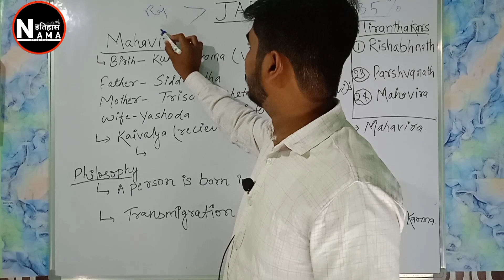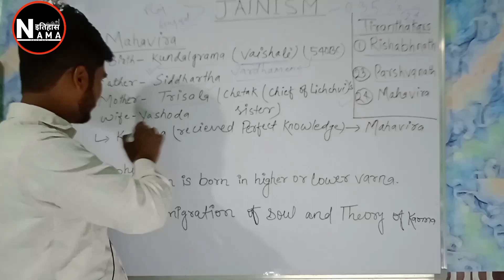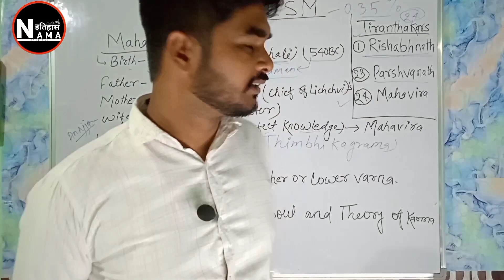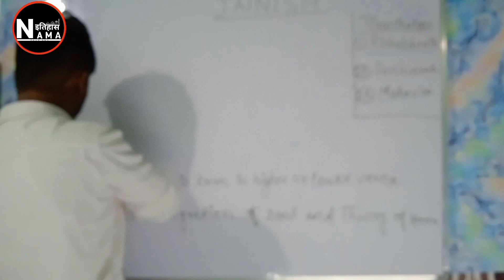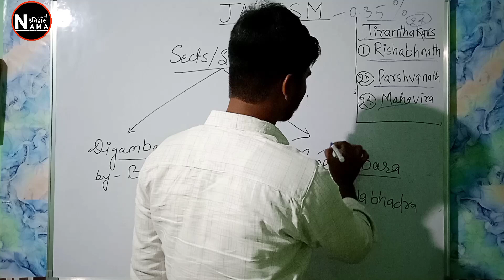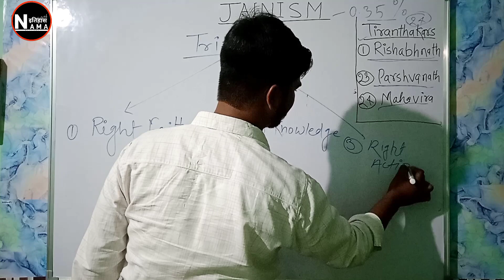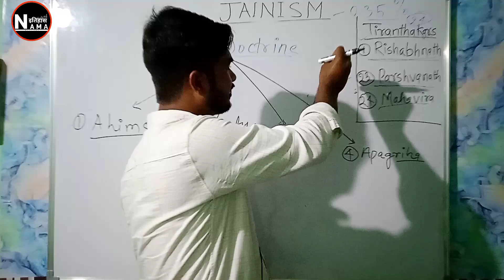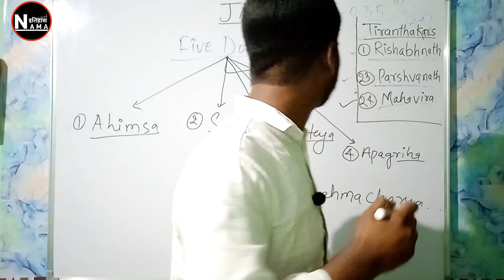JAINISM | MAHAVIRA |INDIAN ANCIENT HISTORY | IMPORTANT TOPIC OF HISTORY | class - 6 | Class-12 NCERT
History of Jainism and Bhagwaan Mahaveer

Entire Jainism for UPSC in one video

complete history for UPSC 2023-24 will provide on this channel.